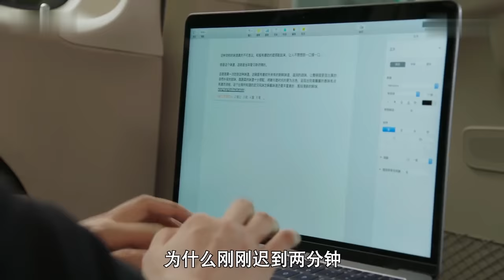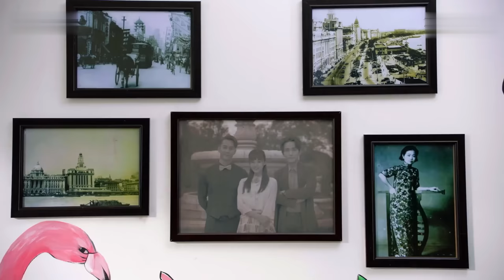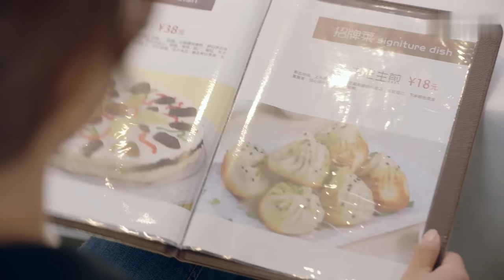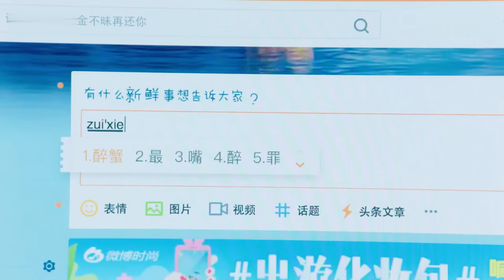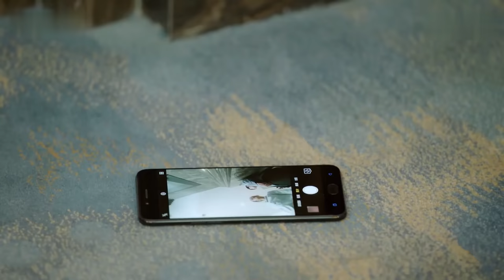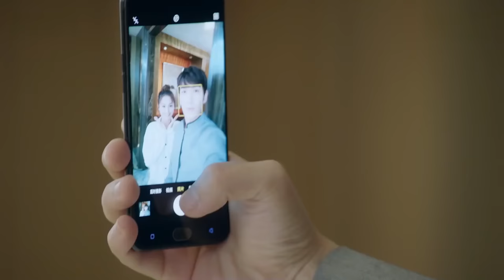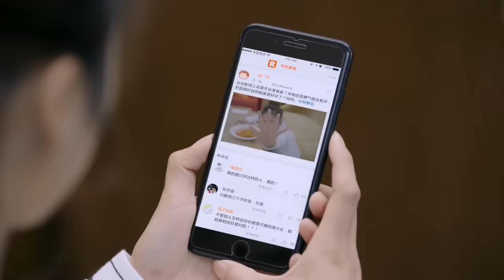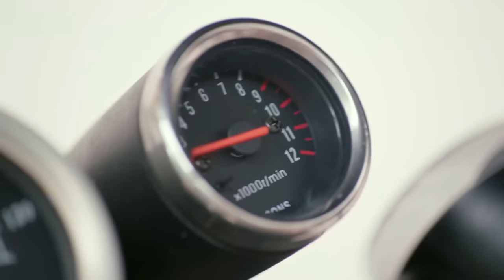【ENG SUB】《黑幫少爺的小戲子》▶EP 01 天才戲子女扮男裝代父登台 一炮而紅，誰料被黑幫太子和豪門闊少一同看上 展開熱烈追求💕亂世狗血三角戀🌟朱一龍 景甜 | FULL 4K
【ENG SUB】千金丫鬟 《黑幫少爺的小戲子》天才戲子女扮男裝代父登台 一炮而紅，誰料被黑幫太子和豪門闊少一同看上 展開熱烈追求💕亂世狗血三角戀【4K，40集全】

💬劇情簡介：
2016年夏，在法國長大的華裔，美食評論家，美食雜志資深編輯林靜芸，來上海探訪美食和展開尋根之旅。此時，林家老宅已經被改造爲壹棟餐廳，餐廳中挂滿了珍貴的舊上海報紙和舊物，記載了當年的故事。林靜芸無意間找出壹本日記，打開翻看，裏面講述了壹個叫天嬰的女孩跌宕起伏的愛情傳奇。20年代末的大上海，洪家的幫派、林家的財閥、許家的警局三足鼎立，雄踞上海灘，平靜之中，暗流湧動。
隆福戲院，天嬰女扮男妝代師傅九歲紅登台救場，卻不想一炮而紅，成了名角兒，也讓洪幫二當家羅浮生和許家公子許星程一見傾心，各施所長展開追求。
天嬰情窦初開，以爲儒雅溫柔的許星程會是甜蜜的初戀，卻造化弄人，偏偏總和痞氣霸道的羅浮生不期而遇，糾纏不清。不知不覺間，天嬰內心的情感天平也在悄悄發生變化。
與此同時，段天賜視天嬰爲未婚妻，以保護爲名囚禁她，卻被她沖破恩情綁架，與之劃清界限；洪家千金洪瀾暗戀羅浮生，處處刁難她，卻被她以真性情打動，情敵變閨蜜。
🌟主演： 朱一龍 / 安悅溪 / 程硯秋 / 朱鑒然 / 方逸倫
🔢集數：40集